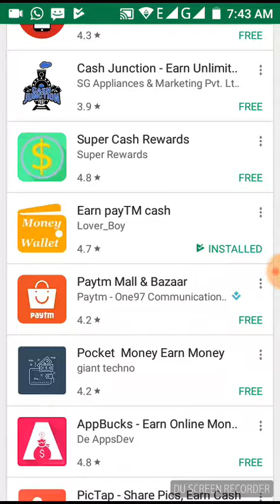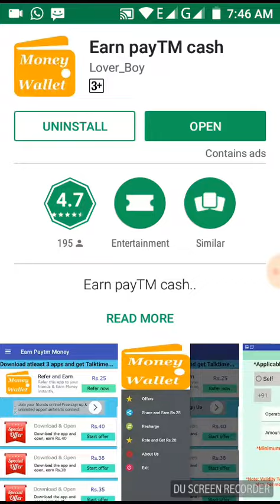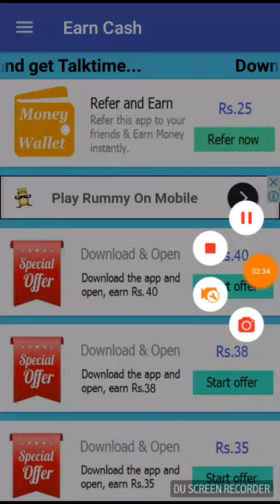Earn paytm cash earn unlimited free paytm cash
Hello Friends